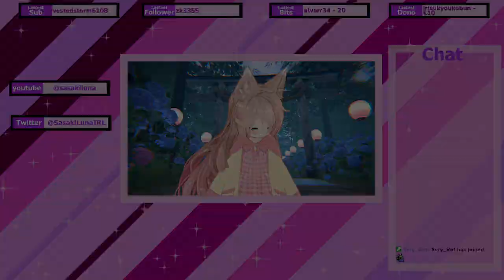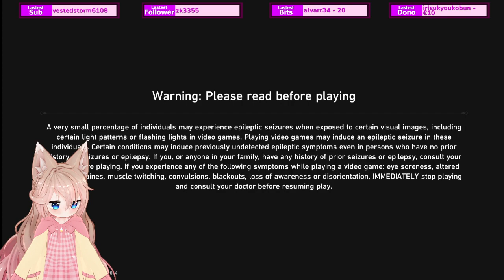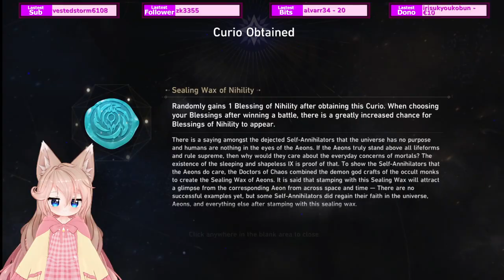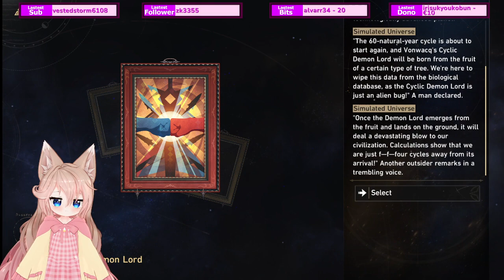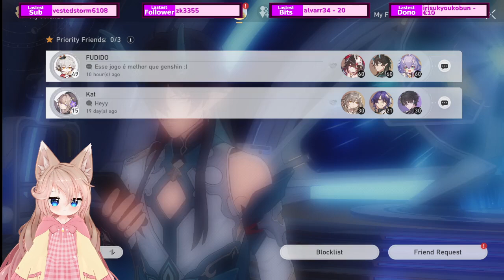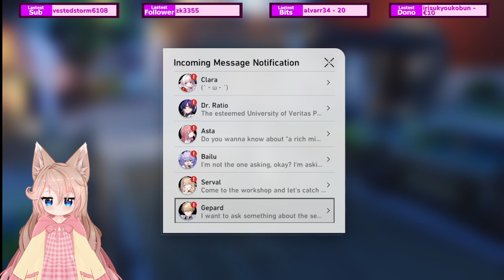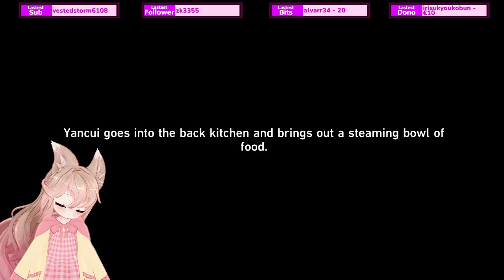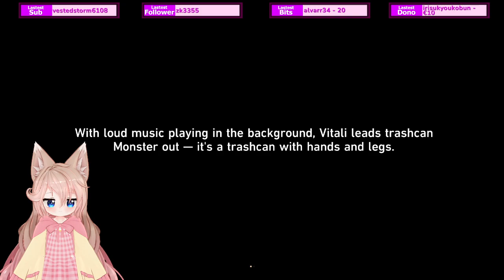VOD from 16.03.2024 [Ger/Eng]Comfy stream ~♥